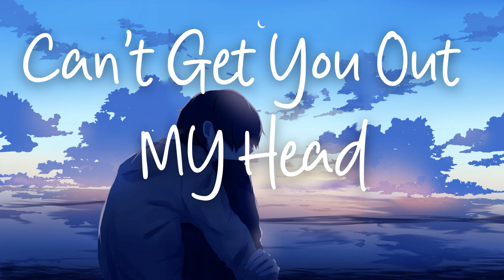Glimmer Of Bloomer - I Cant Get You Out My Head ( Slowed & Reverb )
We would love to hear suggestions, feedback or any other comments!

I just make it for fun and everyone could enjoy it